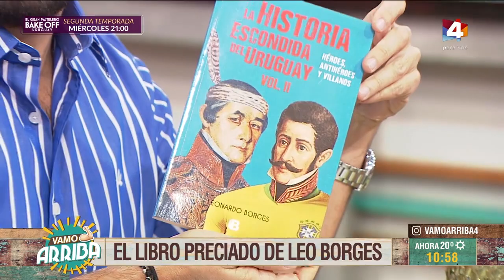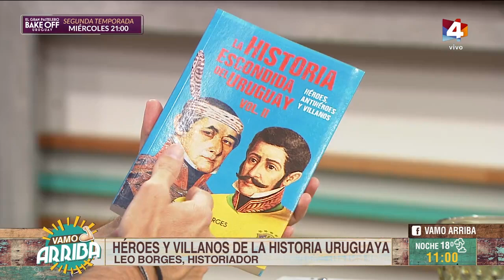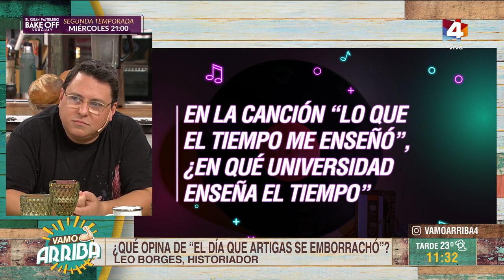Vamo Arriba - Lunes a pura historia: Nos visita Leo Borges